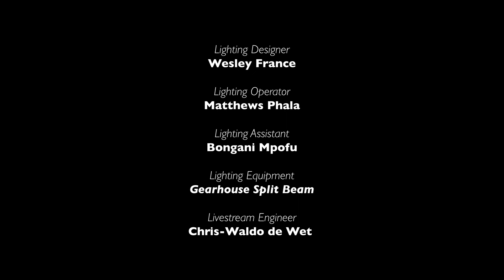Metamorphosis | A KAFKA MOMENT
A brief interlude sees the showing of a work in process by co-director of The Centre, Bronwyn Lace. The video work, which is based off of Kafka’s Metamorphosis and forms part of a larger installation produced for The Centre’s 7th Season, sees the mirrored and manipulated image of a wax-cast pelvis as it melts away. Vocal collaborations with Bongile Lecoge-Zulu as well as dual recordings of Lace narrating the short story in English and German lend the work a distinctly immersive and intimate quality, while also mining the themes of duality, otherness, and the mutual dichotomy between human and animal present in Kafka’s writing.

A Kafka Moment is a mini-season of select works that were created or performed at The Centre for the Less Good Idea, and prompted by the writings of Franz Kafka.

Taking place at The Centre in April 2021 and leveraged off of an invitation of Kafka's Ape by the University of Toronto, Canada and the University of Western Cape, the mini-season was spread across two evenings, each featuring a unique programme of performances, staged for a limited live audience and live-streamed for free on The Centre’s YouTube channel. Performers included Ameera Patel, Clare Loveday, Bongile Gorata Lecoge-Zulu, Jane Taylor, Antony Coleman, Sue Pam-Grant, Kevin Smith, Michael Mazibuko, Dan Selsick, and Tony Bonani Miyambo.

Using the comical, grotesque, existential, and frighteningly prophetic writings of Kafka as a springboard, the performances that make up A Kafka Moment are at once experimental and macabre, playful and surreal. At the core of each programme is an attempt at puzzling out the nature of the short-form on stage – the activity of reading aloud, the embodiment of the short story in the performer, or the testing of new ideas through hybrid analogue and digital forms.

METAMORPHOSIS
CONCEPT BY
Bronwyn Lace

SOUNDTRACK
Bronwyn Lace
Bongile Lecoge-Zulu

CINEMATOGRAPHY & EDITOR
Noah Cohen

FOUNDER
William Kentridge

CO-DIRECTOR
Bronwyn Lace

DIRECTOR OF CINEMATOGRAPHY & EDITING
Noah Cohen

SOUND DESIGNER & ENGINEER
Zain Vally

ADMINISTRATOR & STAGE MANAGER
Dimakatso Motholo

PUBLIC COMMUNICATIONS LIAISON
Hayleigh Evans

PUBLICITY
Azania Public:
Bonnie Meslane
Ziyanda Rala

HOUSEKEEPING & SPACE MANAGER
Gracious Dube

DESIGNER & STAGE MANAGER
Nthabiseng Malaka

LIGHTING DESIGNER
Wesley France

LIGHTING OPERATOR
Matthews Phala

LIGHTING ASSISTANT
Bongani Mpofu

LIGHTING EQUIPMENT
Gearhouse Split Beam

SOUND ASSISTANT
Daev Moyo

PopArt Productions:
Hayleigh Evans
Orly Shapiro
Khanyisile Zwane
Rethabile Headbush

PHOTOGRAPHER
Zivanai Matangi

WRITER
Dave Mann

CINEMATOGRAPHY INTERN
Bukhosibakhe Kelvin Khoza

Linda Leibowitz
Natalie Dembo
Anne McIlleron
Anne Blom
Joy Lowdon
Joey Netshiombo
Thandi Msizi